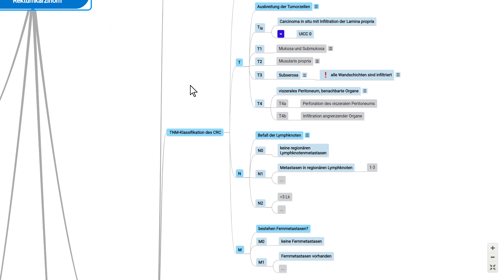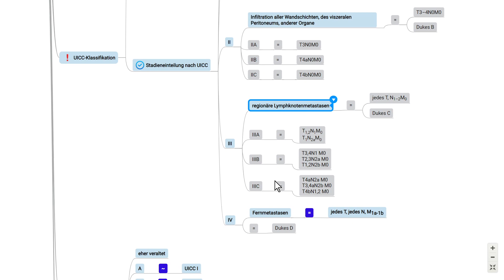Welche TNM-Klassifikationen sollte man für die KP lernen?